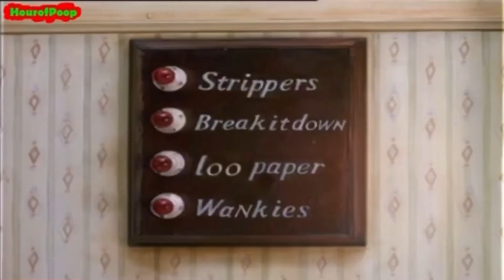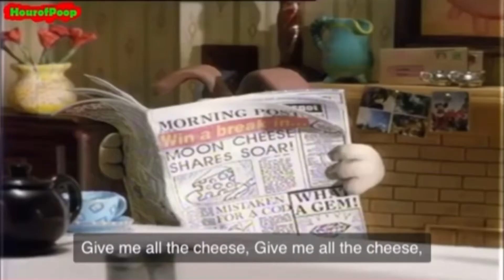100 special- Wallace Pesco